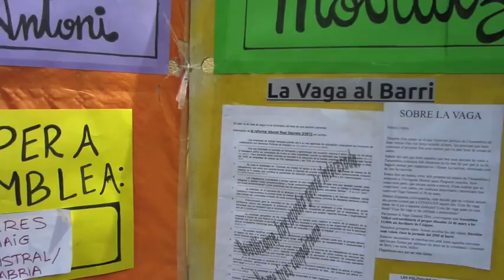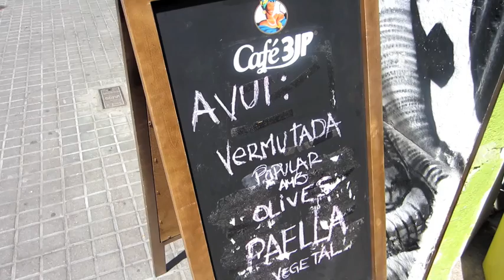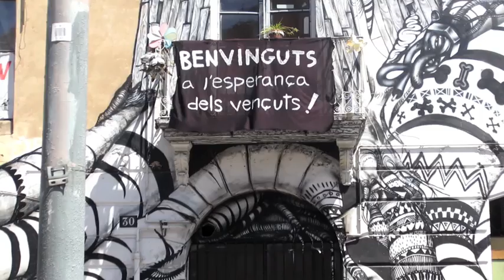Xerrada Sanitat Pública i Vermut Popular.mov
L'Assemblea de Barri de Sant Antoni organitza una xerrada sobre l'estat de la sanitat pública després de les darreres retallades. La fa una trebaladora de l'àmbit sanitari. En col·laboració amb el centre social La Carboneria, organitzen un vermut i una paella vegana per dinar.